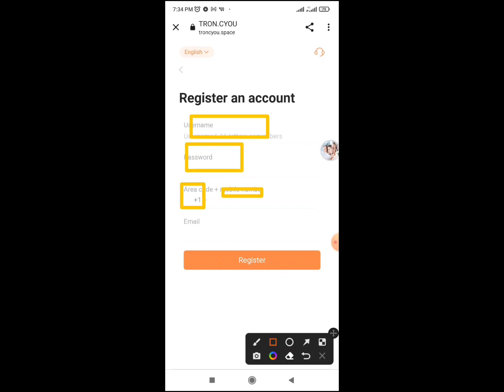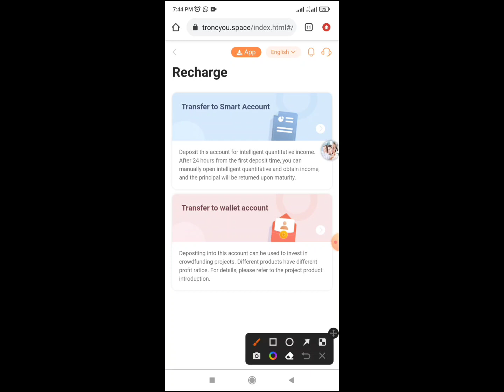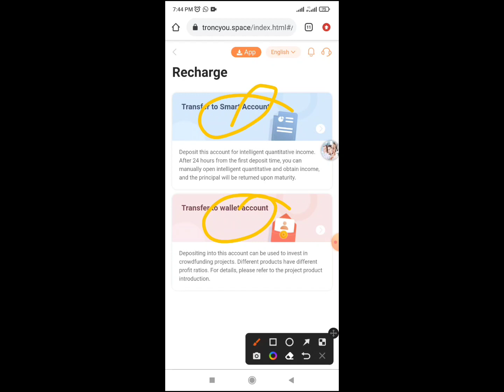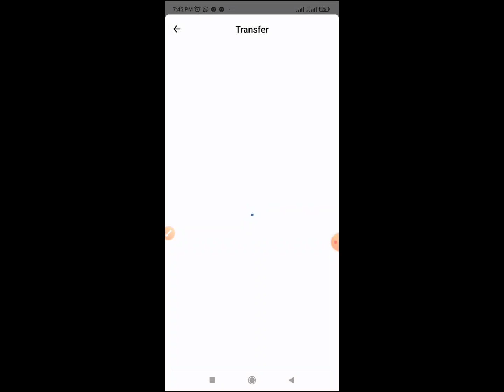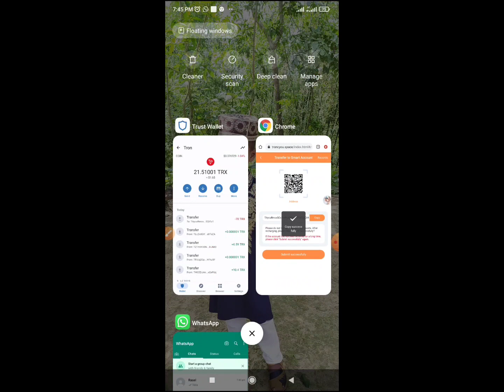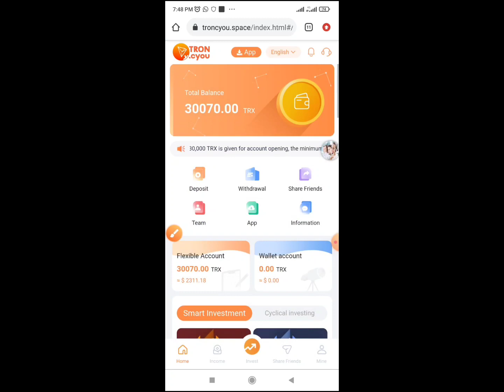New Tron Mining Site | Tron Cyou Instant Peymant | Daily Income 100 TRX | Earn Money Tron Trx